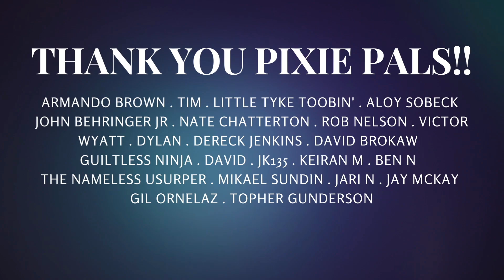INAPPROPRIATE ASMR THERAPY FOR SLEEP RELAXATION 💕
In this ASMR immersive roleplay video, your flirty therapist is a little too hands on in this therapy session! 😏 Prepare to answer some playful and silly questions as she strays far from the professional boundaries, making your therapy session a sleepy and relaxing experience. Will you be able to resist her charms and which questions is your favorite? 🔥

You can expect a personal attention, soft spoken voice, writing and paper sounds, face touching, skin sounds, count downs, and hand movements. Watch until the end for all the amazing triggers, tingles, and relaxation!

Would you like to support me and the videos I create? Please take a look at becoming a Pixie Pal Member right here on YouTube! I hope to see you inside! ✨💖👇

 ✨ Wish to tip me? The 'Thanks' button is next to the share button above! Thank you so so much it's very much appreciated. ✨

Please wear headphones for the best experience 🎧.